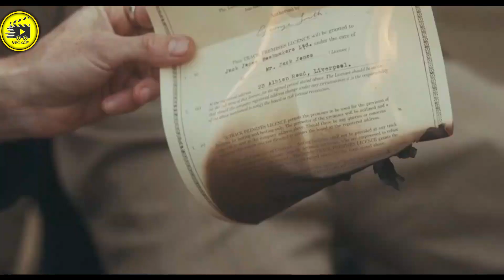🔴 peaky blinders (ምዕራፍ 2 ክፍል 6 )🔴 | ለንደንን ተቆጣጠሩ| አጭር ፊልም / Achir film / film wedaj / Drama Wedaj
PEAKY BLINDERS EPISODE 1,2,3,4,5
ፒኪ ብላይንደርስ ክፍል 1,2,3,4,5,6

1) This video has no negative impact on the original works (It would actually be positive for them)
3) It is not transformative in nature.
4) I only used bits and pieces of videos to get the point across where necessary.

@Arts Tv World
Amharic film
Amharic movies
Ethiopia
ethiopian movie
ትርጉም
ትርጉም ፊልም
አማርኛ ትርጉም ፊልም
ፊልም በአማርኛ
የኢትዮጵያ ፊልም
Ethiopian film
amharic film
አማርኛ ፊልም
አዲስ ፊልም
movie explained
የፊልም ታሪክ ባጭሩ
amharic story